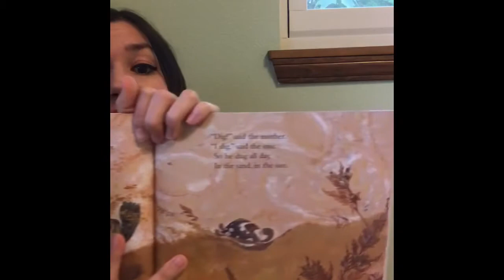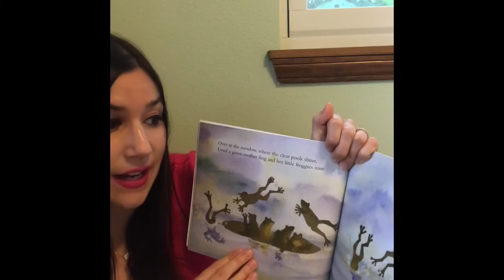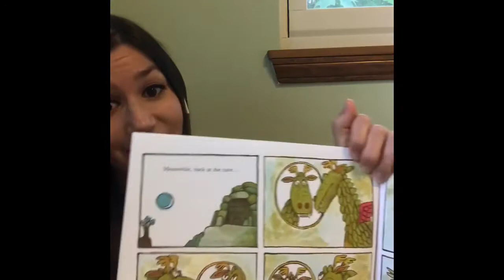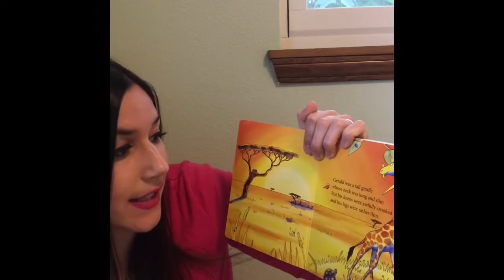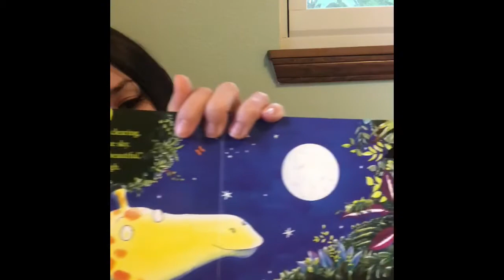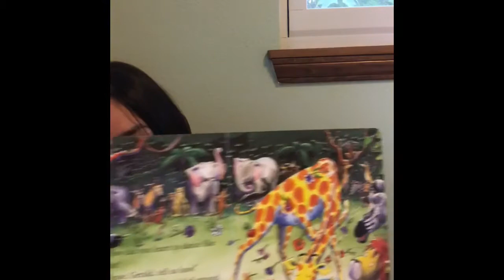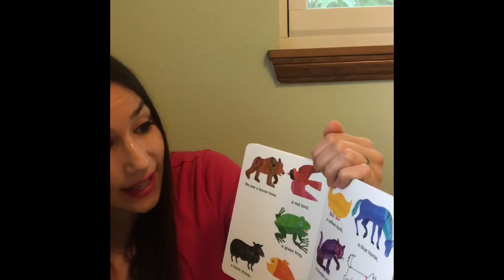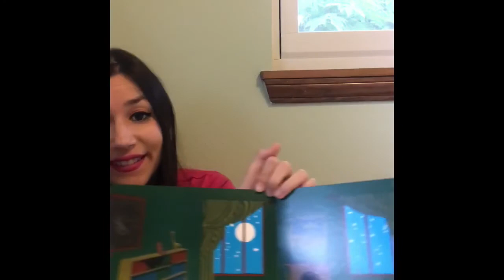SJCCtv: ECS Storytime with Teacher Margaret (May 14)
Today our Morning With ECS is another Storytime with Margaret. Today she reads "Over in the Meadow," "The Knight and the Dragon" and "Giraffes Can't Dance." Enjoy!